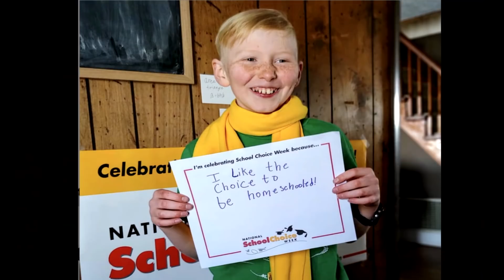Family fun during School Choice Week (Jan 22, 2019)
National School Choice Week events offer fun for the entire family. Check out our daily update video for Tuesday, January 22 for a look at some of the fun events taking place during this history-making week.

► To read about school choice success stories or learn more about education options in your state

 to learn more about your options in education.